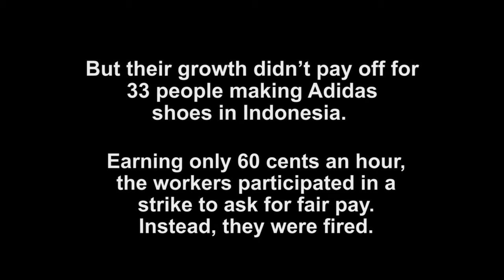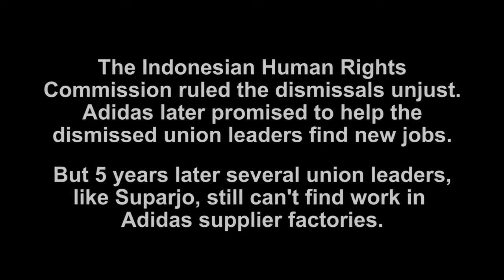Strike for Better Wages: Suparjo's Adidas Story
2005 was a great year for Adidas, they opened the world's largest sports store and sales increased by 12%. But their growth didn't pay off for Suparjo and the 32 others making adidas shoes in Indonesia. Earning only 60 cents per hour, Suparjo and the workers participated in a strike to ask for fair pay. Instead they were fired.

Thousands of workers endure poverty wages and harsh sweatshop-like conditions to make adidas their coveted sports shoes. Adidas also don’t have a good track record in relation to upholding trade union rights. We have been in constant correspondence with adidas since 2006 asking that they uphold the rights of their workers.